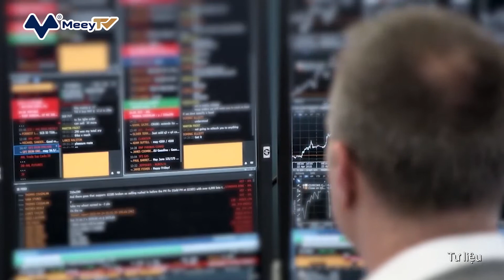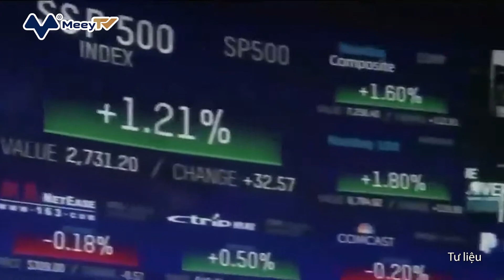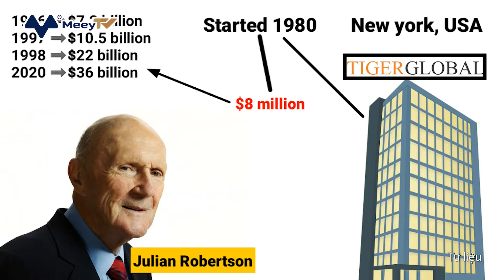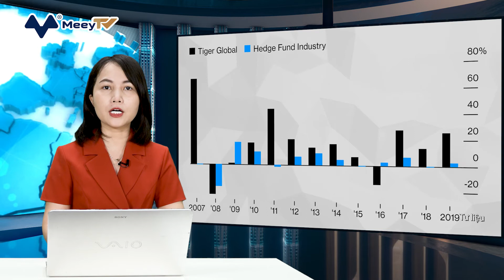QUỸ ĐẦU TƯ BÍ ẨN CÓ TỶ SUẤT LỢI NHUẬN GẤP 2,5 LẦN HUYỀN THOẠI WARREN BUFFETT TRONG 20 NĂM QUA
Trong hai thập niên đầu tiên kể từ sau khi thành lập vào năm 2001, Tiger Global đã trở thành một trong những nhà đầu tư công nghệ có lợi nhuận tốt nhất. Công ty này có cổ phần trong nhiều startup tỷ USD hơn bất kỳ công ty nào khác. Tiger Global Management của Chase Coleman đã trở thành quỹ đầu cơ hàng đầu vào năm ngoái. với 48% lợi nhuận từ quỹ hàng đầu của mình, công ty đã trả lại 10,4 tỷ đô la cho các nhà đầu tư của mình vào năm 2020, nhiều nhất trong số 20 quỹ đầu cơ hoạt động tốt nhất được theo dõi bởi LCH Investments, một công ty quỹ đầu tư. Bên cạnh đó, Quỹ đầu tư Tiger Global có tỷ suất sinh lời trong 20 năm gấp 2,5 lần quỹ đầu tư của Warren Buffett.

Nếu lấy cổ phiếu Berkshire Hathaway làm thước đo, trong vòng 20 năm qua tỷ suất lợi nhuận của Warren Buffett đạt khoảng 10,6%. Đây là con số lợi nhuận không hề nhỏ nếu so sánh với tốc độ tăng trưởng chung. Một số liệu cho thấy nền kinh tế Hoa Kỳ đã tăng trưởng với tốc độ bình quân 3,8% một năm từ 1946 đến 1973.

Trong vòng 20 năm qua, 2 quỹ của Tiger Global đạt tỷ suất lợi nhuận lên tới 21% (quỹ Public) và 26% (quỹ Private). Với 25 triệu đô la vốn ban đầu, giờ đây Tiger Global đã quản lý số tiền lên tới 80 tỷ USD. Cá nhân Chase Coleman, nhà sáng lập của quỹ đầu tư này hiện có khối tài sản ước tính 10 tỷ USD.

Chase Coleman vốn làm việc với vai trò nhà phân tích công nghệ cho công ty Tiger Management của Julian Robertson từ năm 1997 đến năm 2000. Năm 2000, Robertson đóng cửa Tiger Management và giao cho Coleman hơn 25 triệu đô la để quản lý quỹ. Điều này đưa anh vào danh sách "Tiger Cubs" gồm những nhà quản lý quỹ bắt đầu sự nghiệp quản lý quỹ của họ với Tiger Management.

Năm 2001, Coleman thành lập Tiger Technology (sau này được đổi tên thành Tiger Global Management) như một quỹ đầu cơ để đầu tư vào thị trường cổ phiếu đại chúng. Năm 2003, Tiger Global mở rộng đầu tư vào thị trường cổ phần tư nhân. Từ năm 2007 đến năm 2017, Tiger Global đã huy động được số vốn cao nhất trong số các công ty đầu tư mạo hiểm.  Trong một cuộc phỏng vấn năm 2002, Robertson từng cho biết: “Tôi không tin lắm vào công nghệ. Nó không phải là nơi để đầu tư." Nhưng dù sao Robertson cũng đã gieo mầm cho chiến lược theo định hướng công nghệ của Coleman.

Tiger Global có hai chiến lược mà mỗi chiến lược quản lý số vốn gần như nhau. Đối với quỹ đầu tư vào doanh nghiệp đại chúng, họ đầu tư vào các công ty niêm yết trên thị trường chứng khoán dài hạn như cách các quỹ đầu tư thông thường vẫn thực hiện.

Đối với chiến lược đầu tư cổ phần tư nhân, Tiger Global nhắm mục tiêu vào các công ty tư nhân theo định hướng tăng trưởng từ giai đoạn đầu đến giai đoạn cuối, tập trung vào các doanh nghiệp có trụ sở tại Hoa Kỳ, Trung Quốc và Ấn Độ.

Tiger Global ước tính đầu tư khoảng 30% vốn của mình vào các công ty khởi nghiệp giai đoạn đầu (Series A và B), và 20,5% hướng vào các công ty khởi nghiệp Series C. Những gã khổng lồ công nghệ từng qua tay Tiger Global có thể kể đến như: Alibaba, ByteDance, Facebook, JD, Spotify, Netflix,..

Những thành công ban đầu của Tiger Global là nhờ việc đầu tư vào 3 công ty internet Trung Quốc vào cuối năm 2002: Sina Corp., Sohu.com và NetEase. Được mệnh danh là “Yahoo của Trung Quốc”, tất cả những khoản đầu tư này được đánh giá cao và nhân lên nhiều lần vào giữa năm 2003.
Ngày nay, mảng kinh doanh cổ phần tư nhân chiếm khoảng một nửa tài sản của quỹ đầu tư này.

Tất nhiên quỹ này cũng từng mắc phải sai lầm khi ôm đồm các ngân hàng và các cổ phiếu khác trong cuộc khủng hoảng tài chính năm 2008. Hiện nay, Tiger Global chủ yếu tập trung vào ngành tiêu dùng, doanh nghiệp và công nghệ tài chính ở Hoa Kỳ, Trung Quốc và Ấn Độ.

Bây giờ bạn đã hiểu tại sao có sự vượt trội giữa Tiger Global và Berkshire Hathaway. Warren Buffett hầu như không đầu tư vào các công ty công nghệ/Internet,tập trung đầu tư chủ yếu vào các công ty tại Mỹ. Trong khi đó Chase Coleman tập trung đầu tư vào các công ty công nghệ và Internet, đầu tư trên Toàn cầu, đặc biệt là tập trung đầu tư vào khu vực Châu Á.

Như vậy trong lĩnh vực đầu tư bạn có thể nhận ra 2 bài học ở đây. Việc Warren Buffett không đầu tư vào các công ty công nghệ không có nghĩa là bạn cũng phải máy móc bắt chước. Tùy theo vòng tròn năng lực của mỗi người để lựa chọn lĩnh vực đầu tư.
Thứ hai, thế giới ngày càng kết nối, hãy đầu tư với tầm nhìn toàn cầu vì như vậy thì “hòn tuyết” sẽ có quãng đường lăn dài hơn.